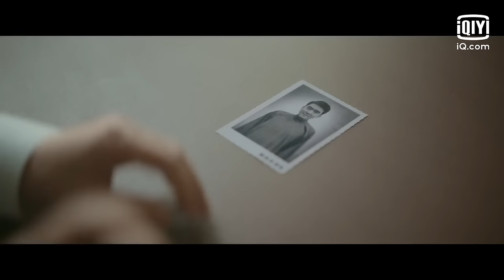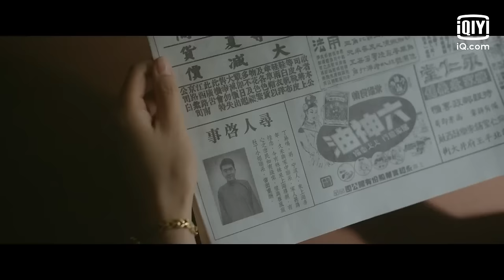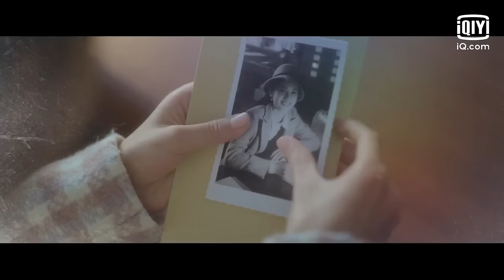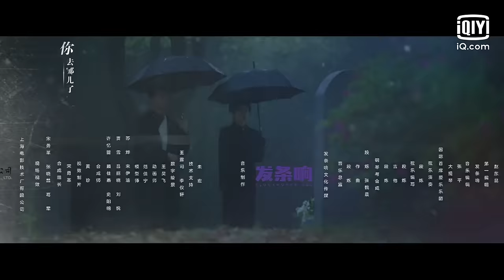【乱世之恋💌】了不起的D小姐 Great MissD EP01｜张婧仪寻找二哥遭绑架｜爱奇艺华语剧场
1930年初的上海，各方势力风起云涌，社会动荡。宁波富商之女丁易青只身前往上海找寻下落不明的哥哥却意外运用商业奇能踏上革命之路。这条路上，她遇见过希望，那个叫林默生的有为青年愿与她携手拼杀。这条路上，她目睹过绝望，她的革命领路人董红玉、杜瑛前赴后继倒下。这条路上，她终于接过D小姐的接力棒，誓为后辈开盛世太平…...